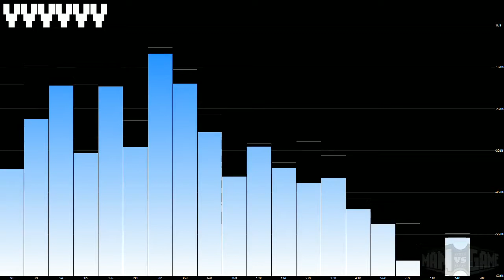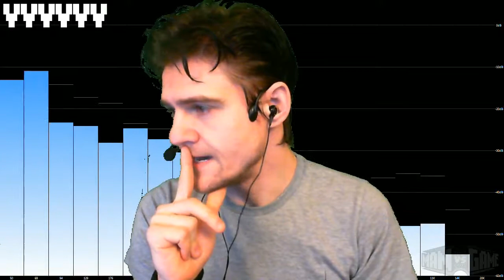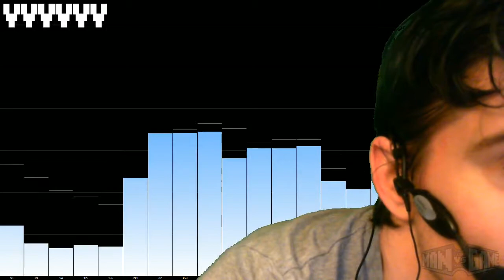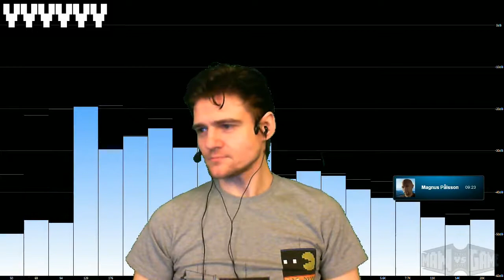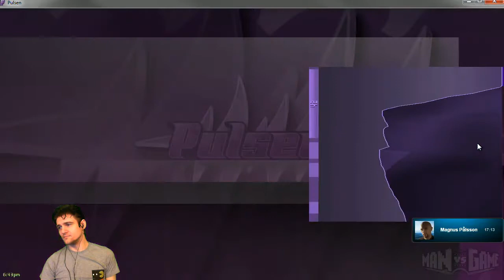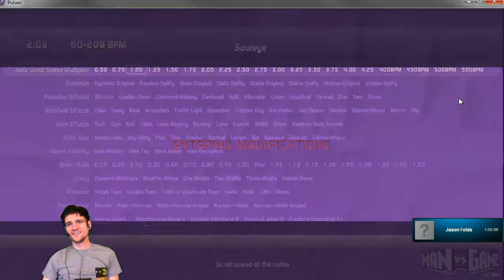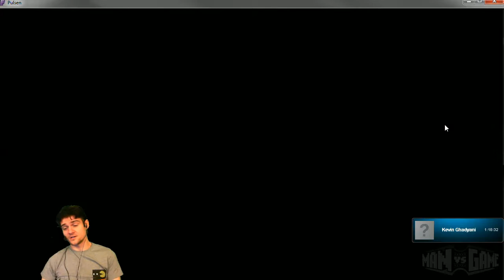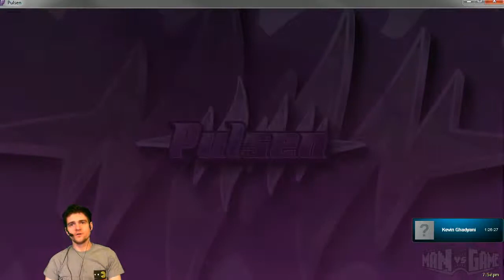[2012-06-05] MAN vs Pulsen (PC) - Talking up the game with Souleye! Log on to pulsengame...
Title: [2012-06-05] MAN vs Pulsen (PC) - Talking up the game with Souleye! Log on to pulsengame...
Game: -
Description: MvG #431 - Part 1 of 3